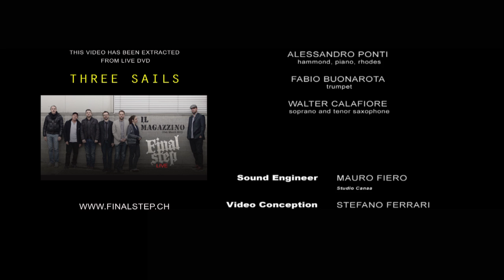Jojo's Blues - Live @ Il Magazzino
Matteo Finali - guitar
Fabio Buonarota - trumpet
Walter Calafiore - saxophone
Alessandro Ponti - hammond, keyboards
Francesca Morandi - bass
Dario Milan - drums
Silvano de Tomaso - percussions

Recorded live at Il Magazzino (Losone - Switzerland)
Recording date: March  21st 2015
Studio engineer and mastering by Mauro Fiero (Recording Studio Canaa, Losone - Switzerland)
Special thanks to Marco Finali and Associazione Vibrisse, Silvia Finali and Iniziative Gea, Stefano Ferrari, Angela Riganti, Sara Gambelli